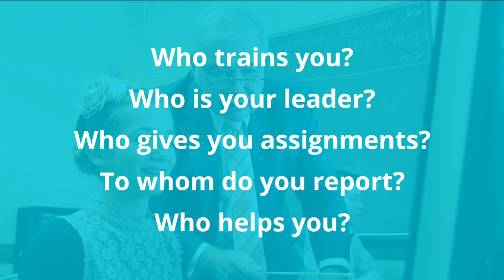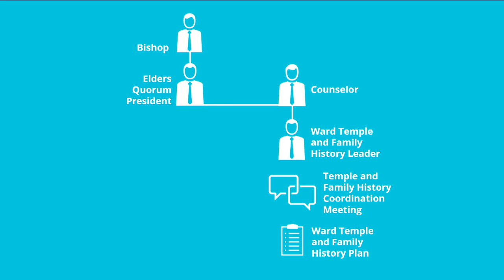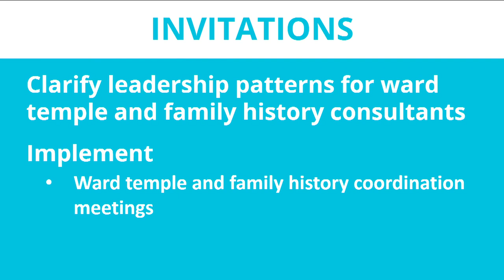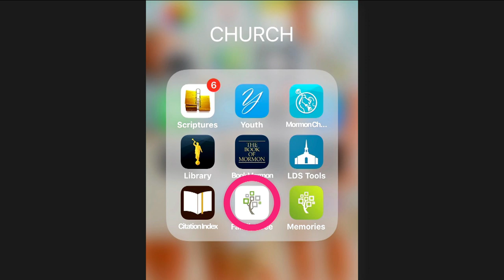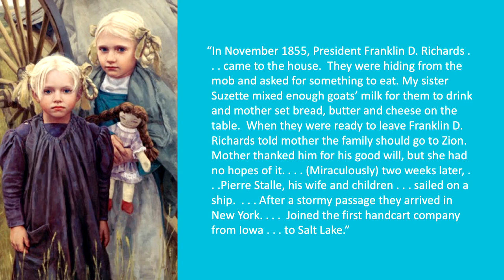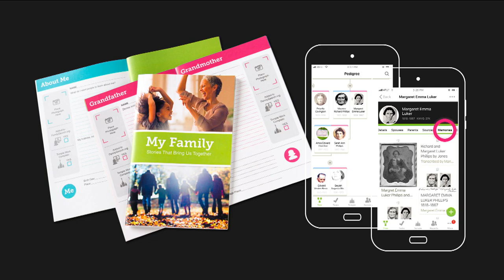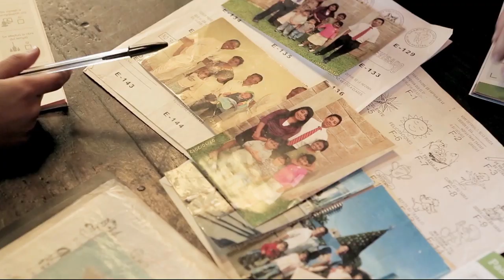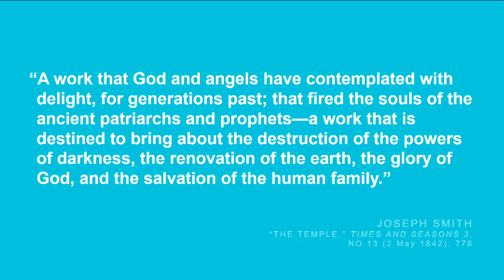Temple and Family History Leadership Instruction